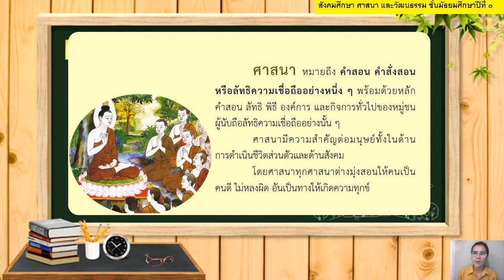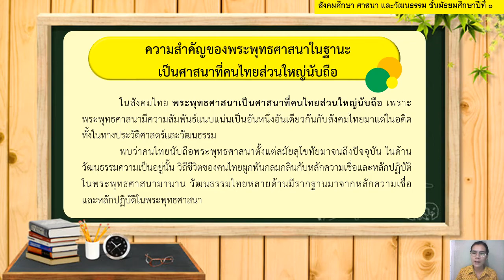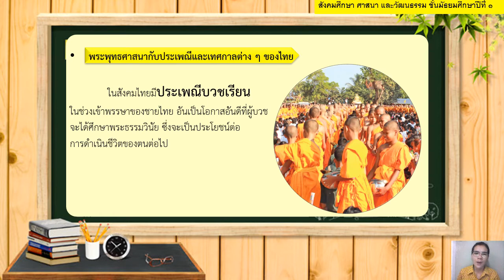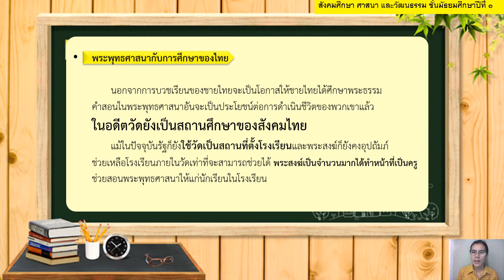10/07/2563 ม.1 วิชาพระพุทธศานา เรื่องความสำคัญของพระพุทธศาสนาต่อสังคมไทย